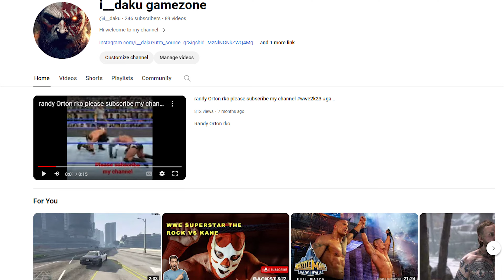gta5 paprazzo reality check beverly kill or spare#gaming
gta5
gta5
gta5
gta5
gta5
gta5
gta5
gta 5 of techno gamerz
gta5 telug
gta5 gta5
gta5 bervly
gta 5 beverly kill or spare
gta 5 beverly princess photo
gta 5 beverly hills houses
gta 5 beverly hills mansion
gta 5 beverly hills cop
gta 5 beverly hills police
gta 5 beverly ölümü
gta 5 beverly töten oder nicht
gta 5 send beverly a photo of poppy
beverly princess gta 5
gta5 motorcycle
gta 5 motorcycle crashes
gta 5 motorcycle club
gta 5 motorcycle ride
gta 5 motorcycle mod
gta 5 motorcycle stunts
gta 5 motorcycle
gta v motorcycle
gta 5 motorcycle cheat code
gta 5 motorcycle locations
gta 5 motorcycle club best business to buy
gta5 paparzzo
gta 5 paparazzo reality check
gta 5 paparazzo - the meltdown
gta 5 paparazzo reality check gold
gta 5 paparazzo görevi
gta 5 paparazzi random events
gta 5 paparazzi türkçe
gta 5 paparazzo the highness gold
gta 5 paparazzi oro
gta 5 paparazzi ouro
gta 5 paparazzi ou chilique
gta5 paparzzo the
gta v paparazzo the meltdown gold
gta5 paparazzo tape
gta5 paparzzo the m
gta 5 paparazzo meltdown gold
gta 5 paparazzo mission
gta5 paparazzi mission real video no blur
gta v paparazzo missions